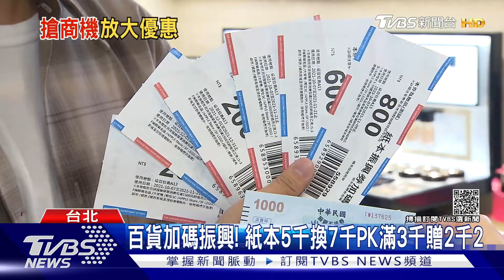「五倍券」剛拿到就花光!你梭哈 百貨多送2千｜TVBS新聞